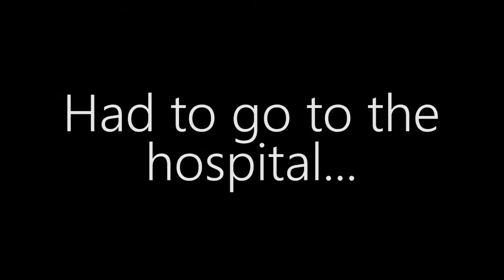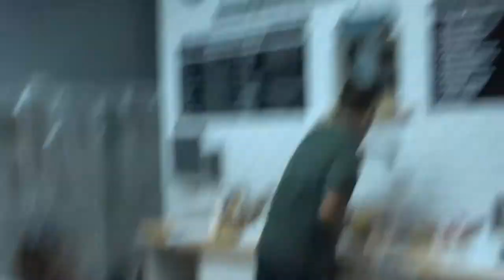"Raceway" ~ CDTC Vlog #4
Shorter vlog for this one but still an interesting one!